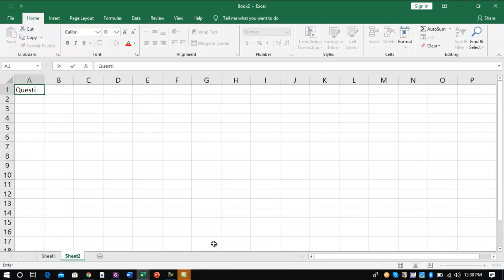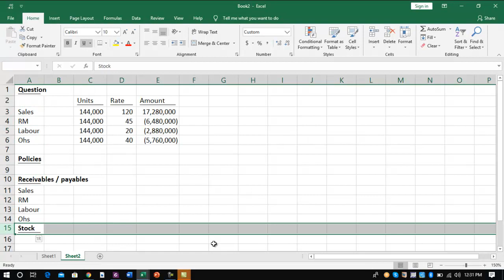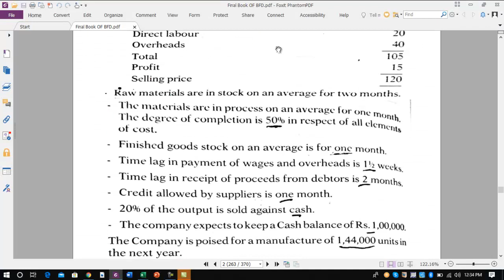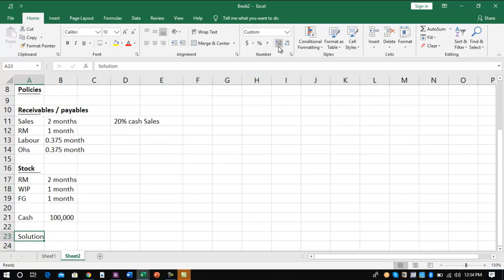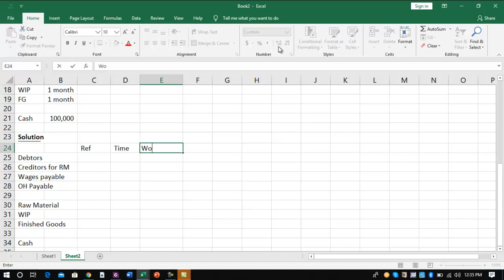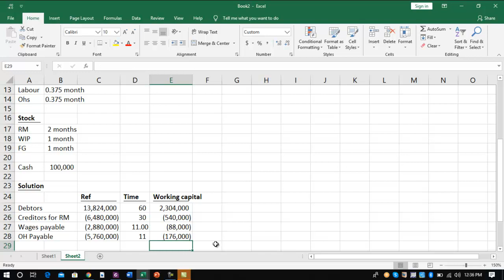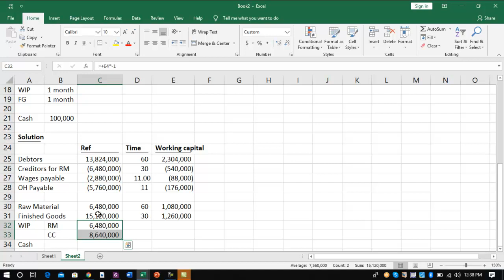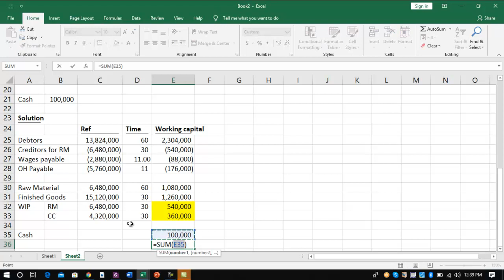Video 6 Woking capital requirements Intermediate question